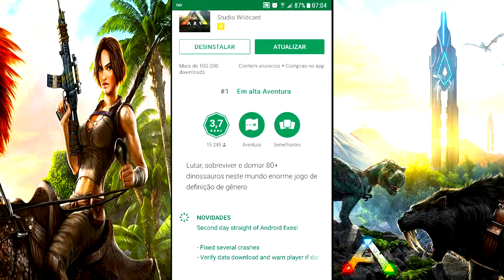SAIU NOVA ATUALIZAÇÃO DO ARK SURVIVAL EVOLVED MOBILE (ANDROID e IOS)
PROGRAMAS QUE USO EM MEUS VÍDEOS :

PIXEL LAB
PS TOUCH
KINE MASTER
POWERDIRECTOR
AZ SCREEN RECORDER PRO
SCR